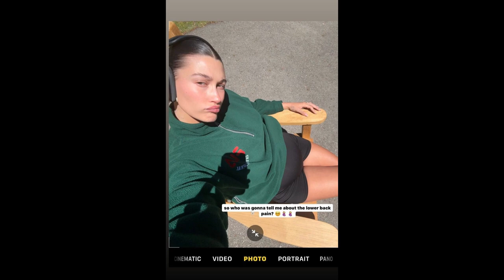Hailey Bieber Shares Pregnancy Struggles She Is Experiencing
Hailey Bieber opens up about the pregnancy struggles she's facing. Watch this video for the latest entertainment news and updates on celebrities.
Hailey Bieber shared an update of her pregnancy and her struggles which makes her relate with other mothers. Although Hailey Bieber is well into her second trimester, her pregnancy is going well save from one unpleasant symptom that she's lately noticed.